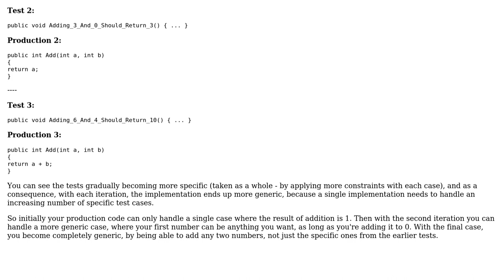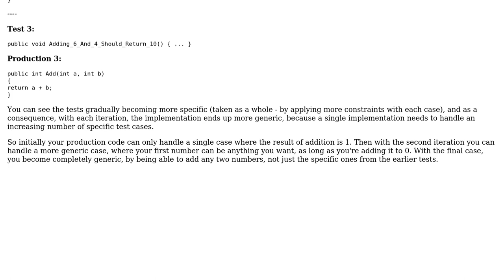Code example and detailed explanation of "As the tests get more specific, the production code...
TDD: Code example and detailed explanation of "As the tests get more specific, the production code gets more generic."

With thanks & praise to God, and with thanks to the many people who have made this project possible! | Content (except music & images) licensed under CC BY-SA | Music | Images & others | With thanks to user Pingpong user Eternal21 user David Arno and the Stack Exchange Network Trademarks are property of their respective owners. You are responsible for your own actions.